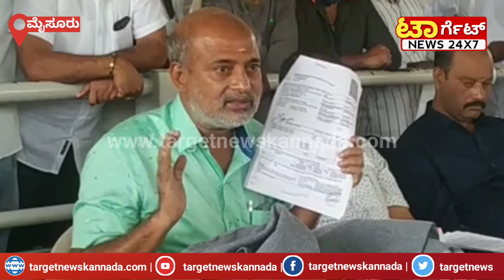"ರೋಹಿಣಿ ಸಿಂಧೂರಿ ವಿರುದ್ದ ಮತ್ತೆ, ಸಾರಾ ಸಮರ...!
"ರೋಹಿಣಿ ಸಿಂಧೂರಿ ವಿರುದ್ದ ಮತ್ತೆ,
" ಸಾರಾ ಸಮರ...!